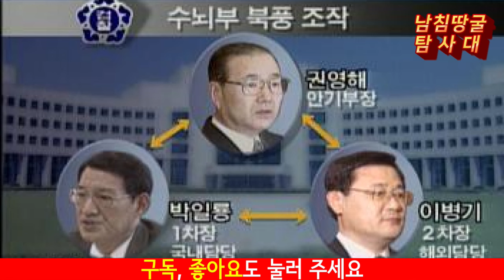땅굴 덮는 세력 & 땅굴 밝히려다 좌천된 장군들 있었다!